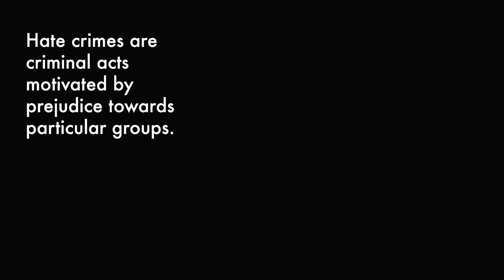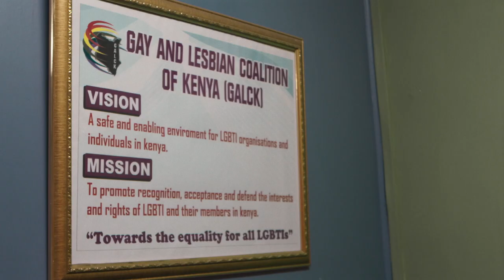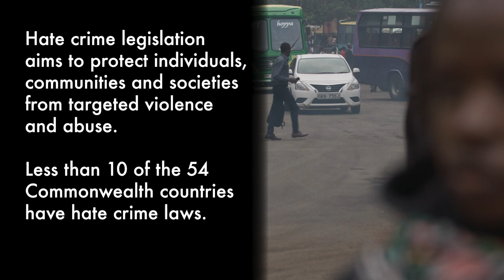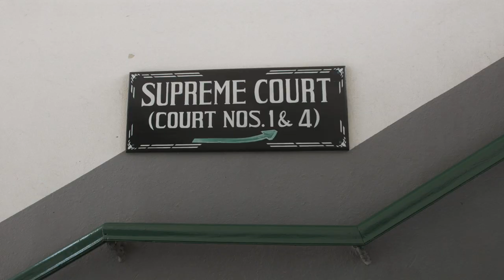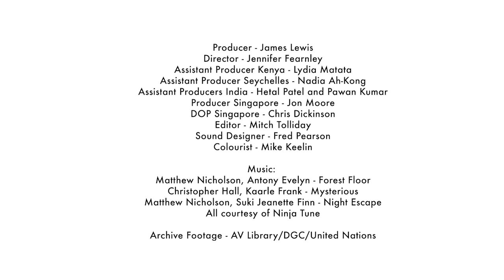A Wake Up Call - Hate Crime Law to Protect LGBT People in the Commonwealth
CW: The following film contains scenes of physical violence and mention of abuse and sexual violence against LGBT people which some viewers may find distressing and/or traumatic.

Across the Commonwealth LGBT people face violence because of who they are and who they love. Very few Commonwealth countries have legislation to recognise, prevent and punish hate crimes, including those committed on the basis of sexual orientation or gender identity. Legal reform through the provision of hate crime legislation is one tool to address hate-based violence, which impacts everyone in our societies.

Credits
Producer James Lewis
Director Jennifer Fearnley
Editor Mitch Tolliday
Sound Designer Fred Pearson
Colourist Mike Keelin
Assistant Producer Kenya Lydia Matata
Assistant Producer Seychelles Nadia Ah-Kong
Assistant Producers India Hetal Patel and Pawan Kumar
Singapore Producer - Jon Moore
Singapore DOP - Chris Dickinson
Music: Slow Glide - Nicholson, Matthew Desperate Wait -Matthew Nicholson, Suki Jeanette Finn
Both courtesy of Ninja Tune